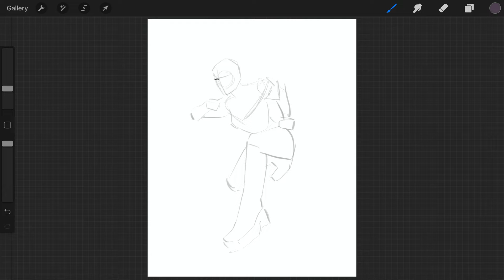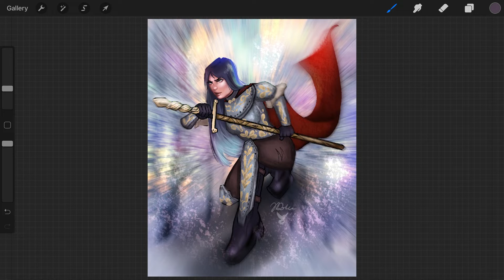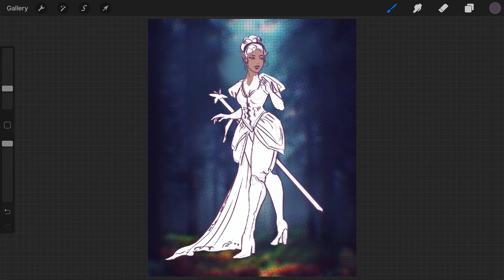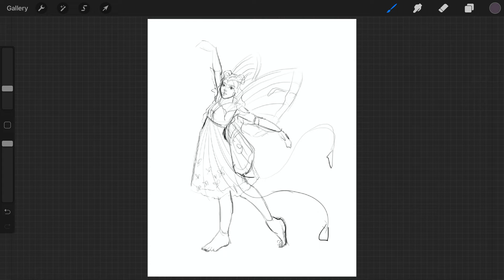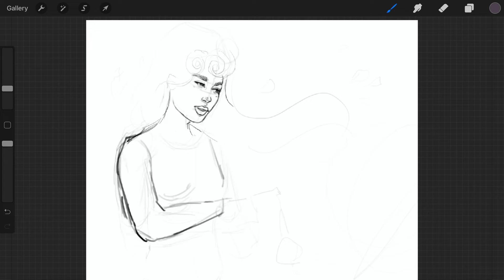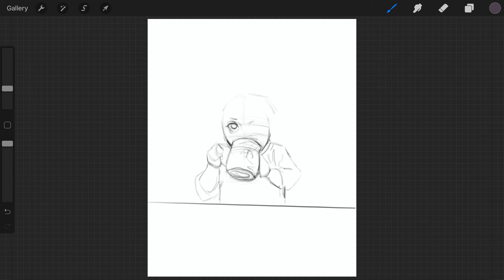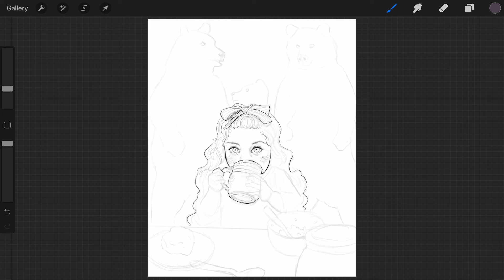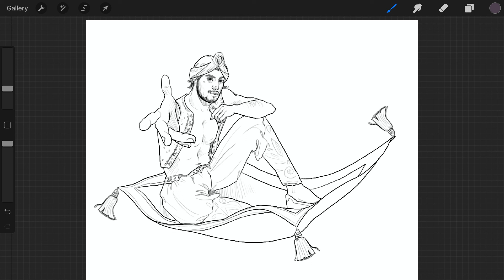Turning Fairytales into art 🌠 Magical March Drawing Challenge | Week 1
This month I'm taking on the Magical March Challenge and turning fairytales into art.
This is a recap of my first week, showcasing sketches for the prompts Sword, Cinderella, Fairy, Sleeping Beauty, Goldilocks and Aladdin.
The style in which I chose to do this, changes a bit over time, because I wasn't exactly enjoying the style I started out with, and I feel like the later sketches look a lot better and were a better choice for a daily sketch thing.
I hope you enjoy this quick peek at my first week of the challenge.
You can also follow me in the social media below, for a closer look at my art, and some support! :)